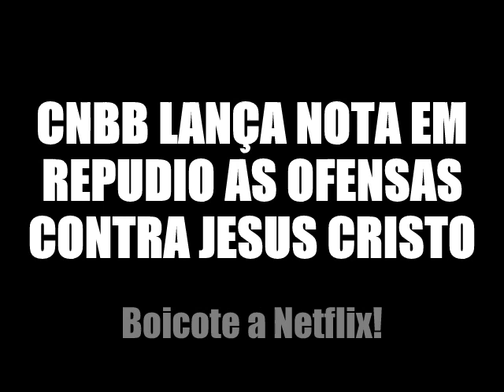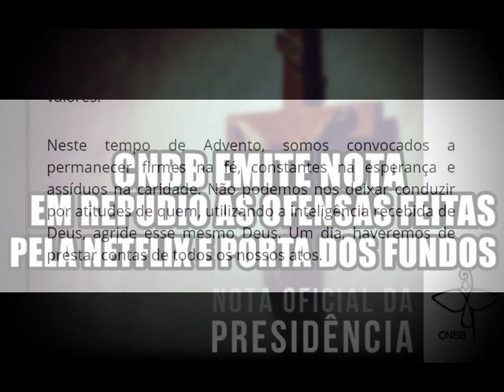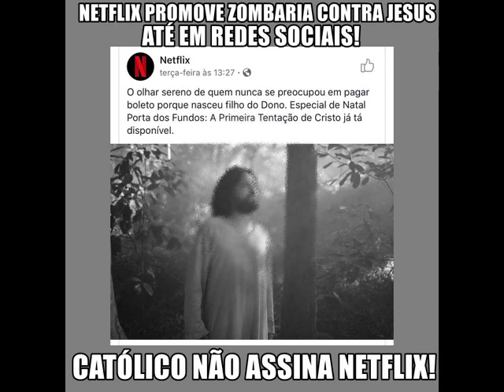CNBB EMITE NOTA EM REPÚDIO AS OFENSAS DA NETFLIX E PORTA DOS FUNDOS CONTRA JESUS!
Nota é emitida pela CNBB em repúdio as ofensas contra Nosso Senhor Jesus Cristo e a Santa Igreja feitas pela porta dos fundos e patrocinada pela Netflix. CATÓLICO, CANCELE SUA ASSINATURA! SE NÃO TEM, JAMAIS ASSINE ALGO DESTES PROFANADORES CACHORRINHOS DE GLOBALISTAS!

OBS: GUARDE PARA SÍ SUAS OFENSAS! NÃO SERÃO TOLERADAS, E QUEM O FIZER, SERÁ DENUNCIADO PERANTE SUA DIOCESE PARA DAR ESCLARECIMENTOS! BISPO, PADRE E ETC NAO DEVEM SER OFENDIDOS! NÃO SEJAM ANIMAIS!